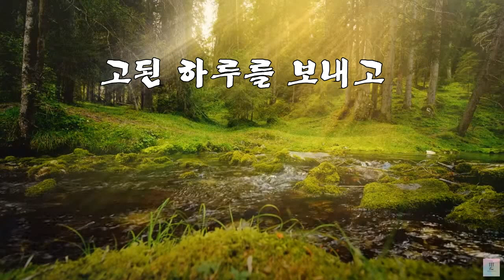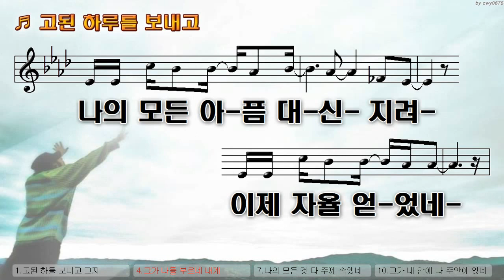[악보&찬양] '고된 하루를 보내고' (박은총 曲, 위러브 찬양)